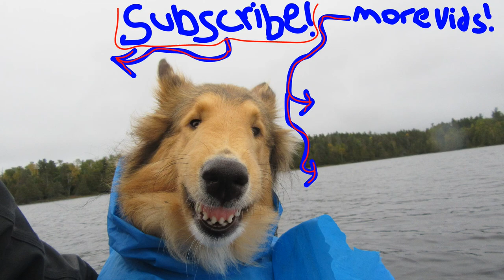Winter Camping During A Wet Snowfall With My Dog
I head into the woods with my dog during a wet snowfall to spend the night and cook up some delicious food over a campfire! We have a good time and Rueger spends his first night in the woods in winter under a tarp!

Merchandise Available!

Or to send me something:
Matthew Posa